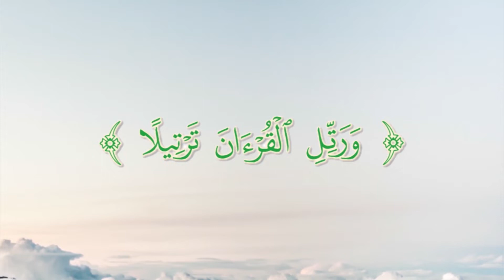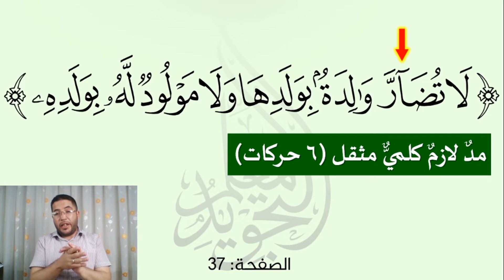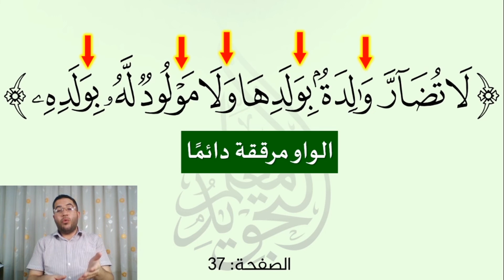تطبيق عملي على المد اللازم الكلمي ومد الصلة الصغرى 🔰 وأحكام أخرى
في هذه الفقرة نتدرب على أحكام تجويدية عديدة موجودة في قوله تعالى " لا تضار والدة بولدها ولا مولود له بولده "
ومن هذه الأحكام:
المد اللازم الكلمي المثقل مع النبر
الإقلاب
الإدغام بلا غنة
الصلة الصغرى
التفخيم والترقيق

سورة البقرة
الصفحة 37
معلم التجويد